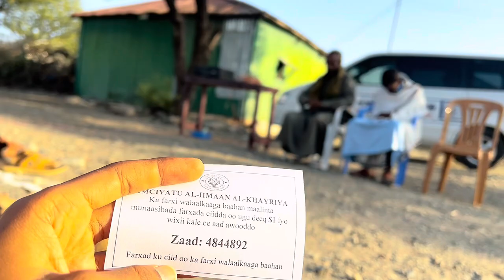Sida Looga Ciiday Borama .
WAXAD IGALASO XARIRI KARTA

00:10
00:20
00:.30
00:50
1:00